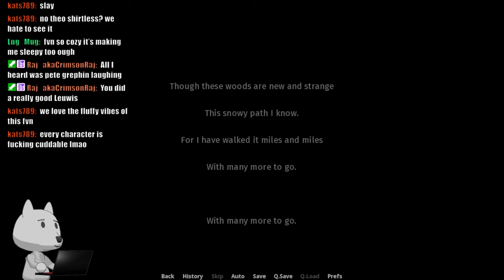Dumb Furry Reads Promises to Keep Part 3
The dino is so cute!